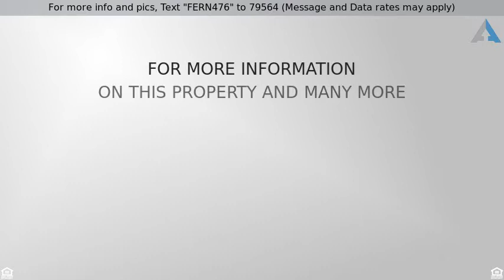Priced at $81,900 - 2650 Slidell Ave, Slidell, LA 70458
For more info and pics, Text "FERN476" to 79564 (Message and Data rates may apply)
Single Family Home - Slidell, LA

Great property for investors. Consistently rented for past decade. Clean with neutral colors. Renovated in 2012, new paint, flooring, kitchen/bath cabinets and appliances. Tile flooring throughout. Ceiling fans, large fenced backyard and unpaved driveway.